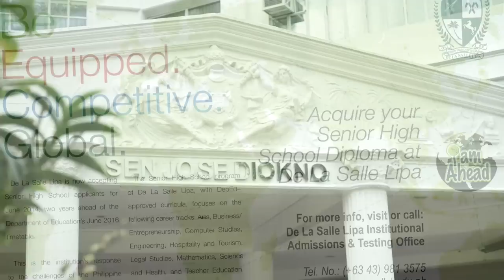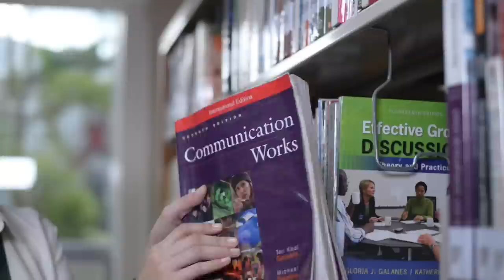DLSL Senior High School